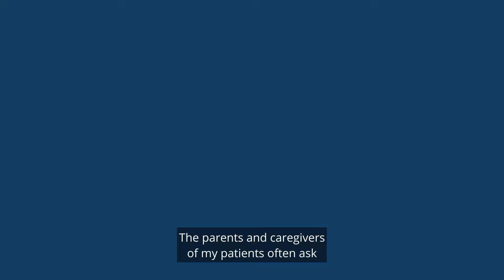COVID-19 Vaccine Questions Answered By WV Experts: Dr. Gilbert Goliath (CAPTIONED)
Dr. Gilbert Goliath, a pediatrician in West Virginia, answers the question: “Should children and teens get vaccinated against COVID-19?“